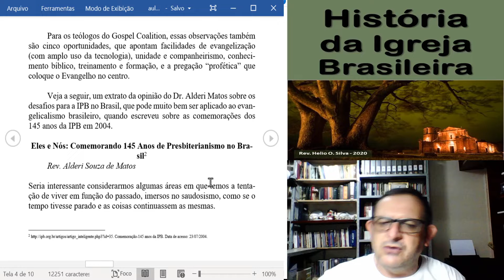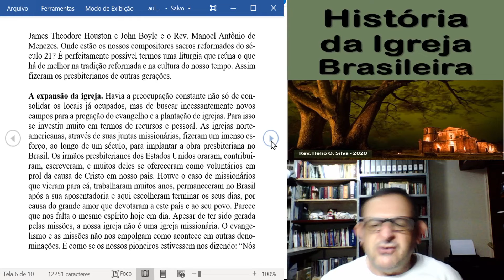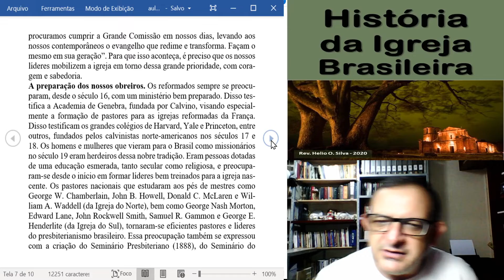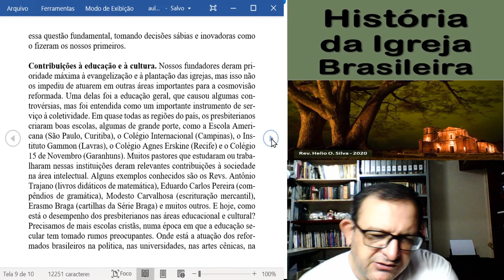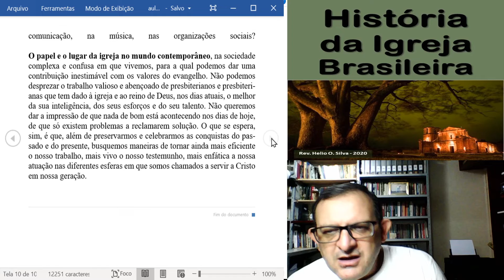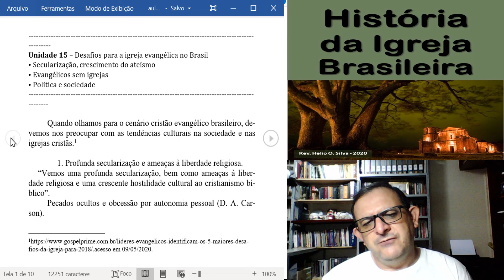Aula 15 = Desafios Para a Igreja Evangélica no Brasil do Século XXI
Aula de História da Igreja Brasileira (HIB/SPBC).
Gravada e Ministrada durante a pandemia em 11/05/2020.